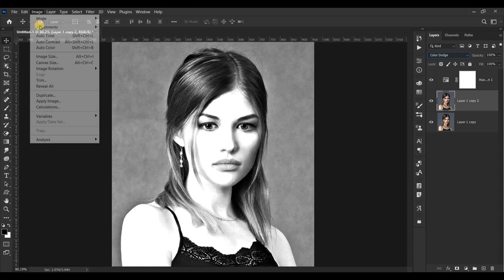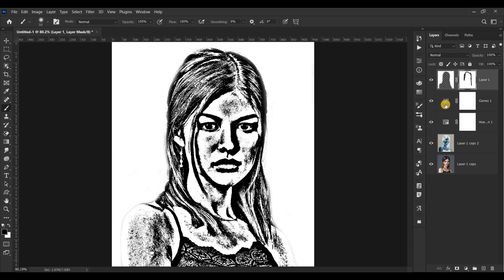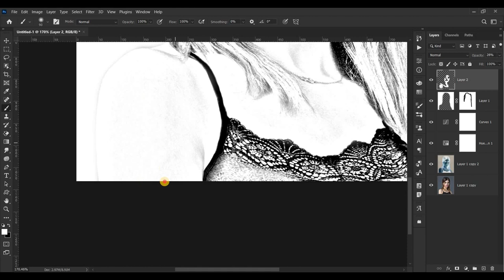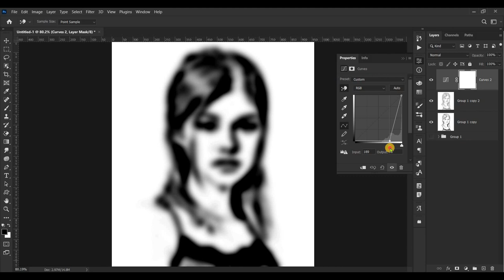Tutorial Sketch Pencil in Photoshop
Tutorial membuat : sketsa pensil di photoshop

Proses Pembuatan Video Menggunakan Software :
~ Adobe Photoshop
~ Wondershare Filmora